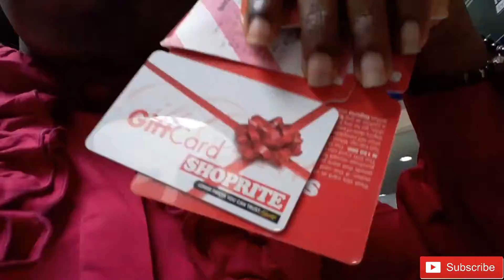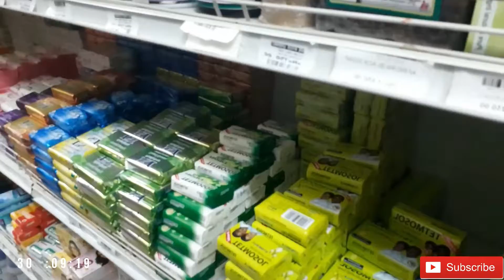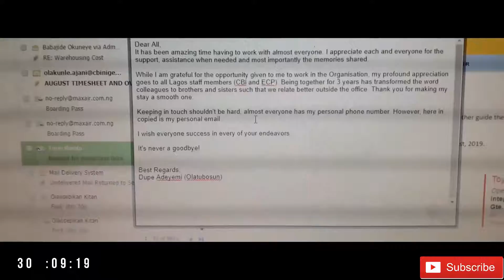I QUIT!!!! Last week of work at my corporate job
It's been 3 years of corporate life and I finally quit my job. Guys, I just wanted to keep the memory of my last week of work and at the same time let you see how it went.